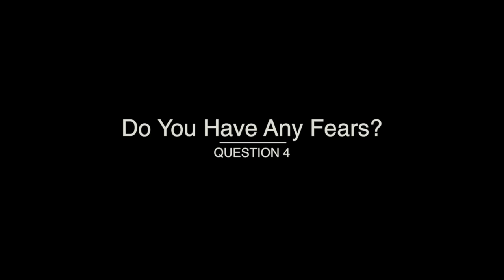BSJM A2 Audience Questionairre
This is BSJM's A2 Audience Questionairre